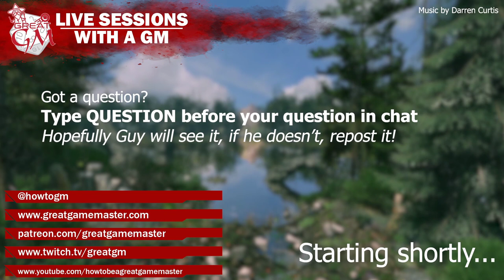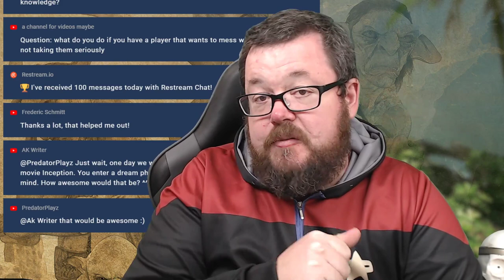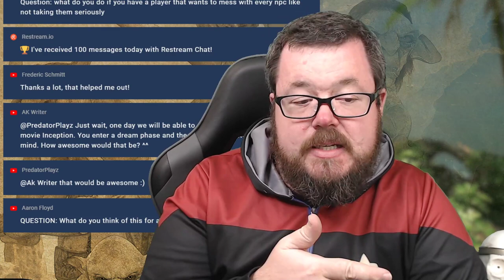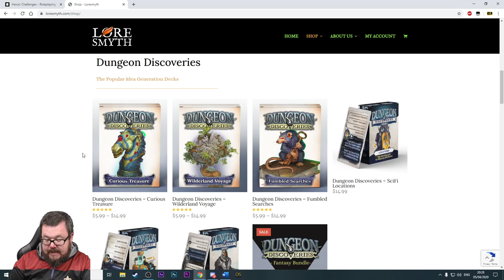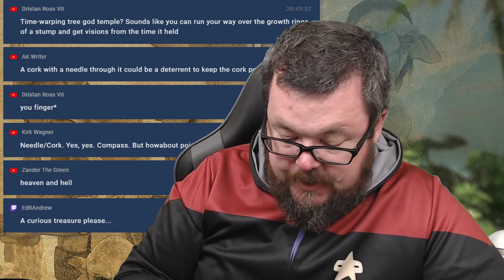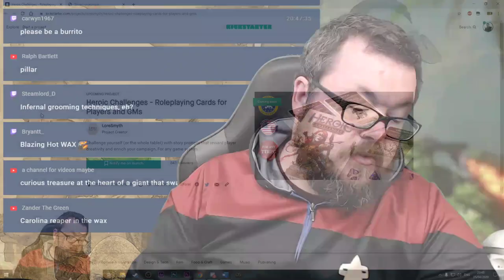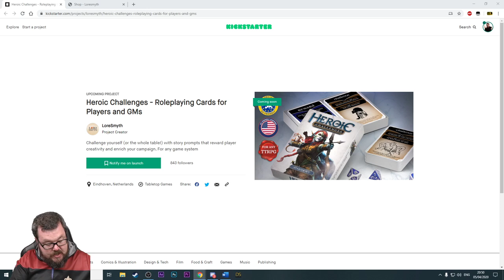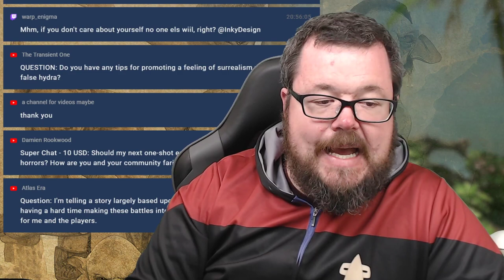LIVE SESSIONS WITH A GM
Here is that Kickstart!

Over land travel problems solved tonight! Bring your questions let's hang out :)